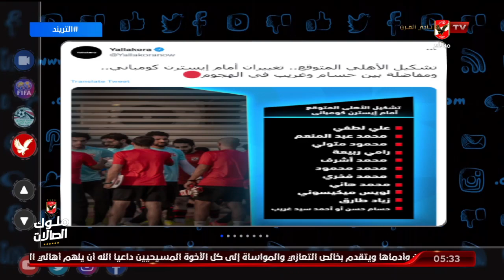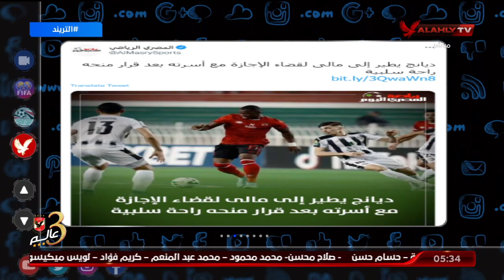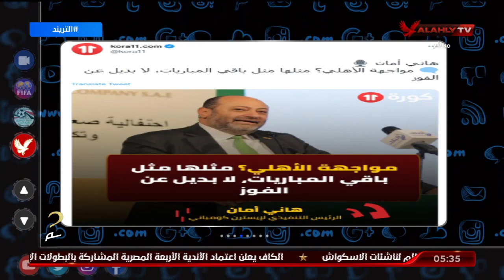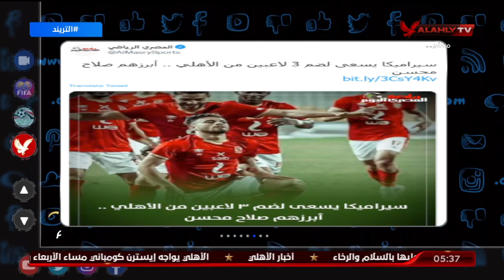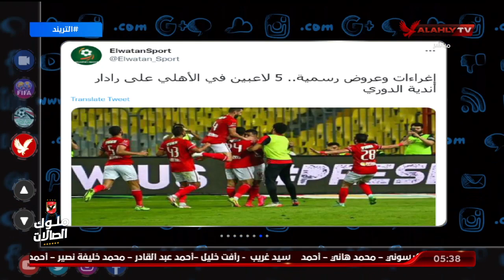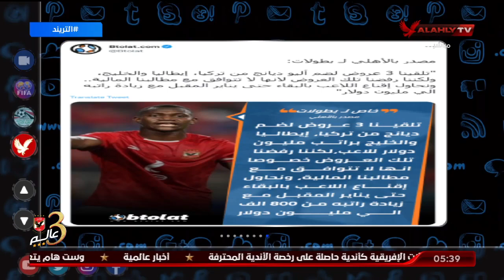تريند الأهلي .. أهم أخبار الأهلي في الصحف والمواقع وصفحات التواصل الإجتماعي مع محمد سعيد